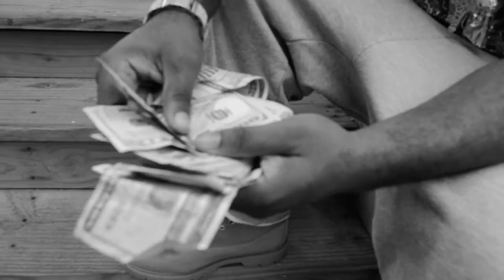Desiigner Ft LuckyMe X " I Got A Burner " x Bedstuy Brooklyn x 2016